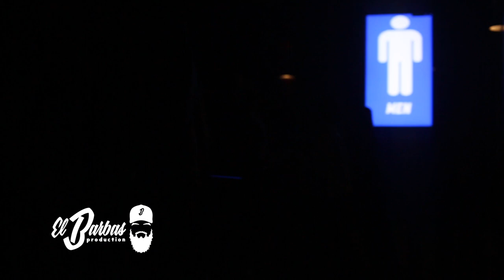Natanel Cano Y los compas de Grupo Firme desde el malecon -